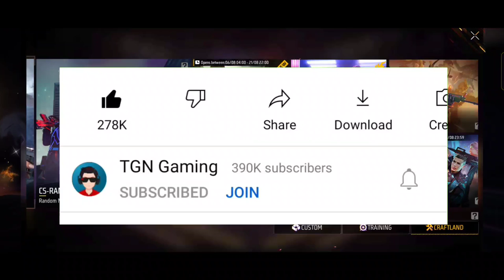Unlimited Custom Card Setting | custom kaise banate hain | unlimited custom settings after update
Free fire OB35 updates custom setting || How to create new custom setting || ff custom kaise banaye

Update 2022 custom room setting || How to create new custom room card ? || free fire max custom room

কাস্টম কার্ড কিভাবে বানাবেন | How to Create Custom Room in Free Fire 2022 - After OB35 Update

how to get unlimited custom room card in free fire
how to create unlimited custom rooms today
how to create unlimited red custom in freefire
how to get free custom room card in free fire
how to get red premium custom room card in freefire
how to create red custom after update
how to create craft land custom after update
how to create custom room in free fire
how to create red custom
how to create red custom in free fire
how to make red custom card in free fire
free fire custom room card setting
free fire max custom room card setting
ff max custom room card setting
free fire max 2022 custom room card setting
2022 update custom room card setting
how to make custom room card setting
how to create new custom room card
how to create 1 vs 1 custom room in free fire,
how to create custom room in free fire unlimited gloo wall,
free fire custom room
free fire class squad custom room kaise banaye
how to create custom room in free fire clash squad
2 how to create 1 vs 1 custom room in free fire
3 how to create custom room in free fire unlimited gloo wall
4 how to make custom room in free fire
5 free fire class squad custom room kaise banaye
6 how to create custom room in free fire clash squad
7 custom kaise banaye
8 free fire custom kaise banate hai
9 free fire custom kaise khele
10 custom banane ka tarika
how to find best tags for free fire videos
Ranking Tags For Youtube Video
free fire
how to find best keyword for youtube